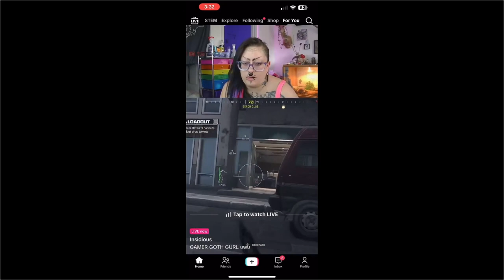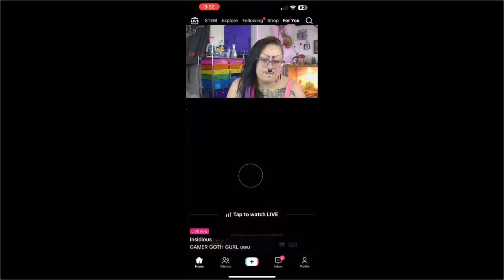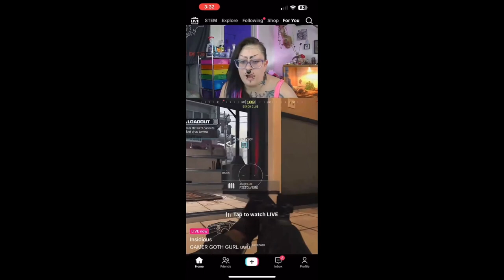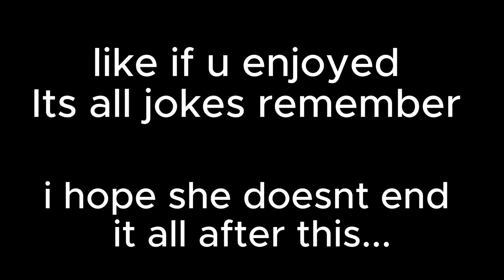The Worst Gamer in the Universe is a Cheat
Truly a fiery place in hell for people like this (Cheaters not goths btw. i think)